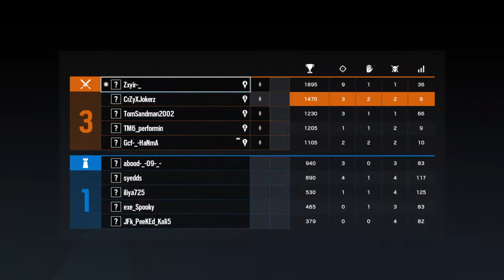Tom Clancy's Rainbow Six® Siege_20210301174944